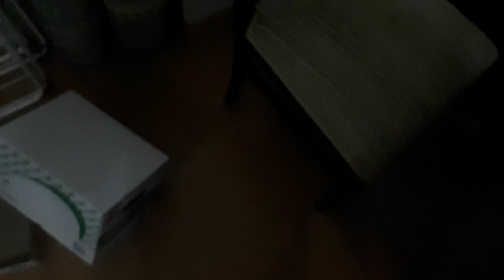civcivleri kuluçka makinasından aldim